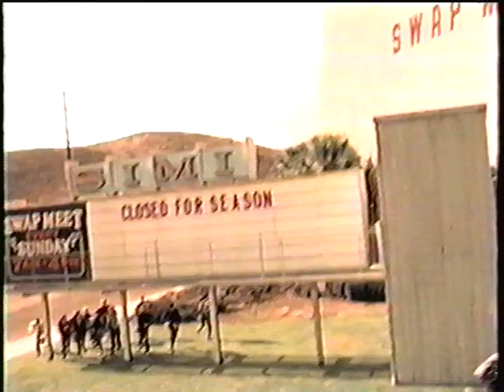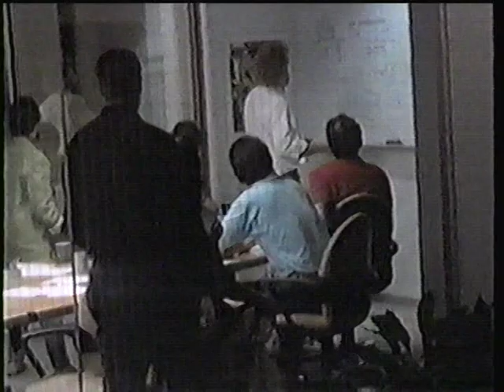Wire - Start to Move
from 1977's "Pink Flag"